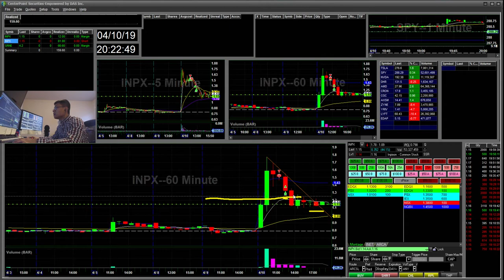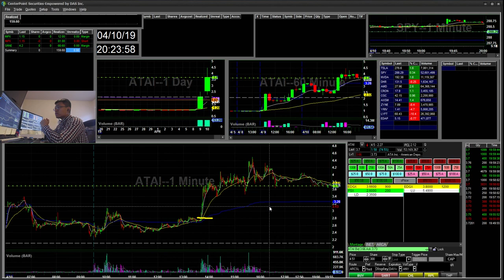+$159 | Being Patient | Taking flag break | Short support | Day Trading Penny Stocks INPX SRNE ATAI